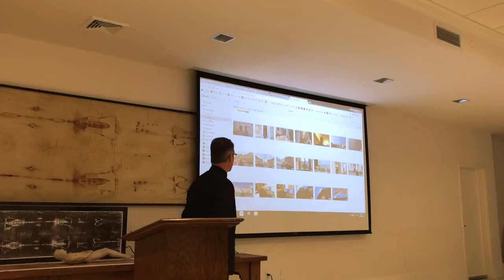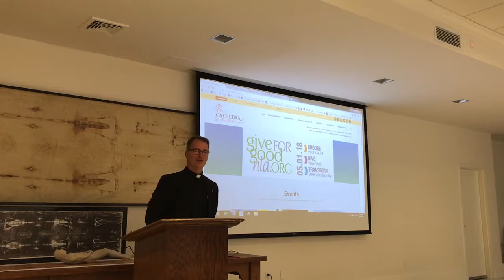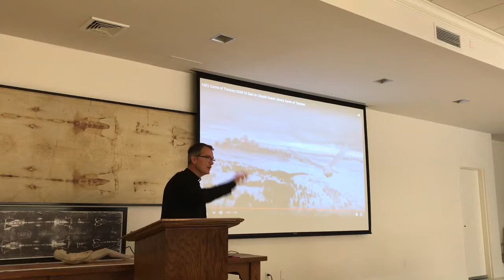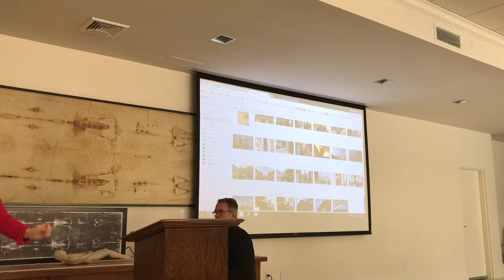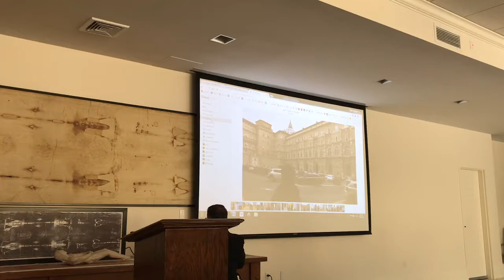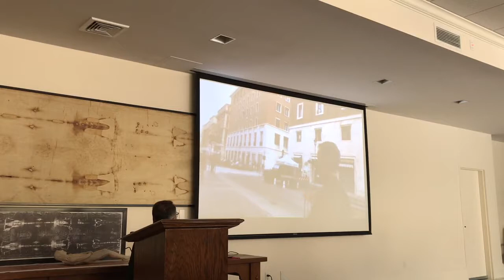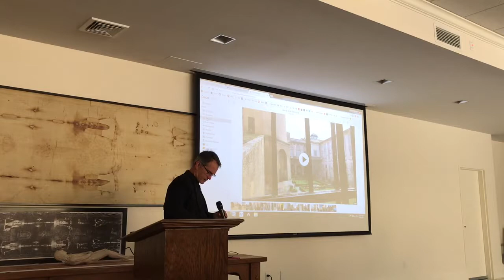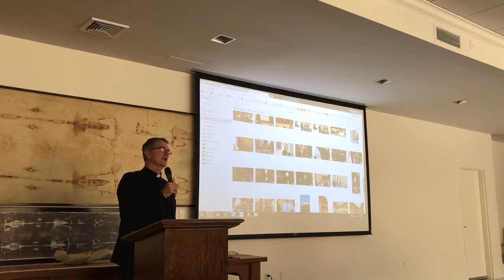Final Adult Faith Formation Class of Spring 2018 - Journey to the Vatican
In the final Adult Faith Formation class of Spring 18, Fr. Peter Mangum, Rector of the Cathedral of St. John Berchmans, shares about his pilgrimage and time in the Vatican Secret Archives.